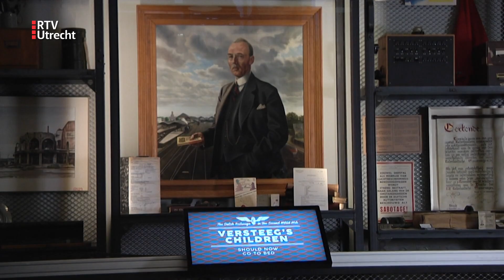'Loyale samenwerking' NS in WOII centraal in Spoorwegmuseum [RTV Utrecht]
Het Spoorwegmuseum in Utrecht opent een expositie over de NS in de Tweede Wereldoorlog. Het spoorbedrijf werkte 'loyaal' met de Duitsers mee, tot de grote staking in september 1944. Meer